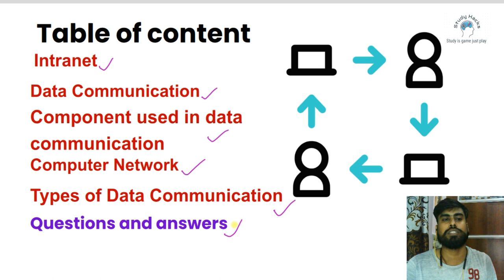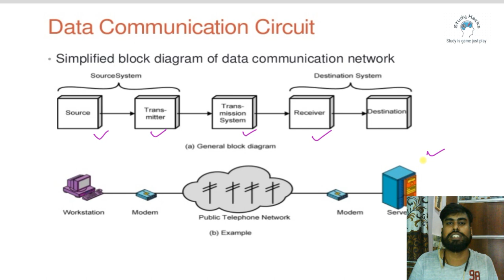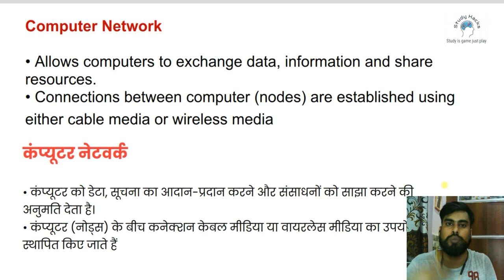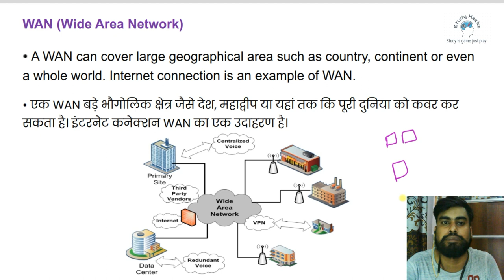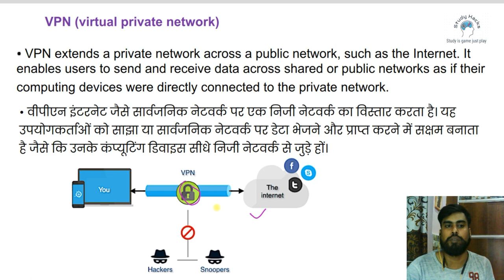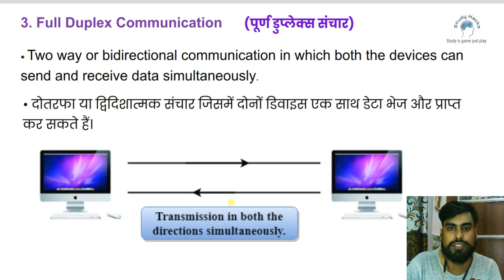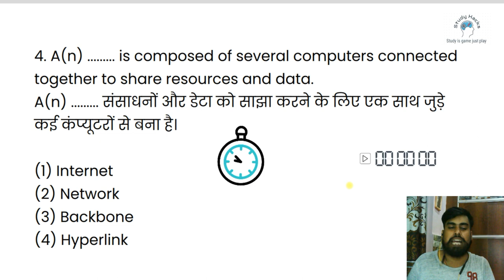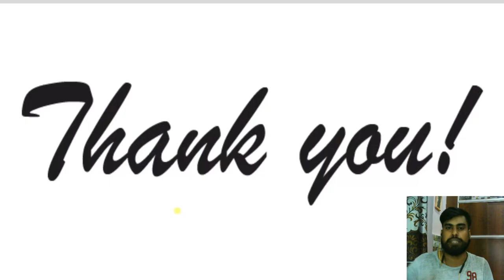Computer Free Batch Class-12|Computer Network PAN, LAN, MAN and WAN | SSC CGL Mains | CHSL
Computer Free Batch Class-12|Computer Network PAN, LAN, MAN and WAN | SSC CGL Mains | CHSL | SSC Exams

Study hacks  is starting a fresh computer course . which is more detailed and structured (thousands of aspirants got selected in SSC CGL 2022 Examination) for upcoming SSC CGL 2023 Tier-2, SSC CHSL 2022 Tier-2, SSC CHSL 2023 Tier-2 Exam & all other one-day examinations. This is the part-1 of this series.
Things that will be discussed in upcoming videos are:
1) History of computer
2) Generations of computer
3) Types of computer:- Analog computer, Digital computer, Hybrid computer,  Personal computer, Workstation, Super computer,  Quantum computer, etc.
4) Types of Printers
5) Storage Units (RAM, ROM, etc.)
6) Different ports in a computer system
7) Some shortcut commands etc.
8) MS office
9) Operating system
10) Hardware
11) Software
12) Internet
13) Networking
14) Cyber security
15) Memory

⚝Topics Covered in this Video👇👇
➤About E-Mail
➤E-Mail Inventor
➤E-Mail Founder
➤E-Mail CC
➤E-Mail BCC
➤Hotmail
➤E-Mail Parts
➤Spam
➤E-Mail Protocol
➤SMTP
➤POP3
➤IMAP
➤E-Mail Client
➤Webmail
➤Gmail
➤Yahoo Founder
➤Gmail Founder
➤MS Outlook
➤E-Mail MCQ
➤E-Mail Question Answer